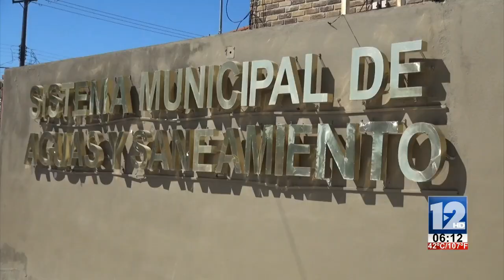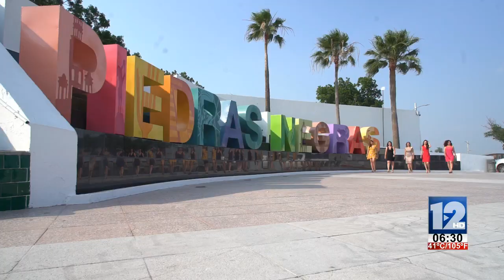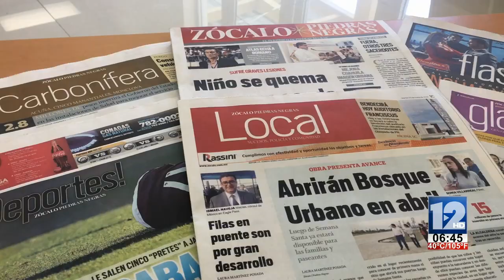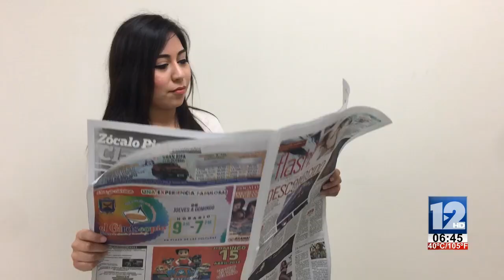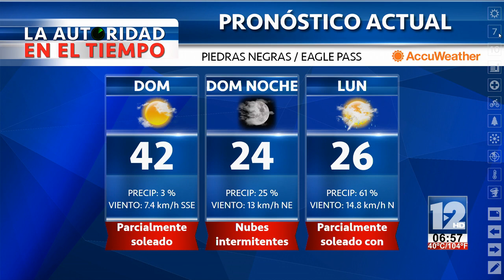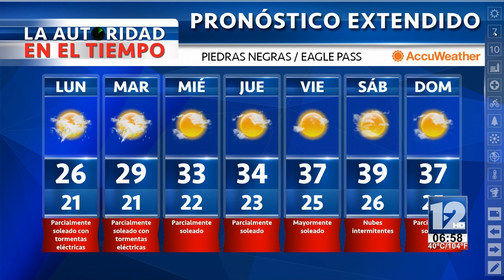TELEZÓCALO NOCTURNO│09 DE JUNIO DE 2019